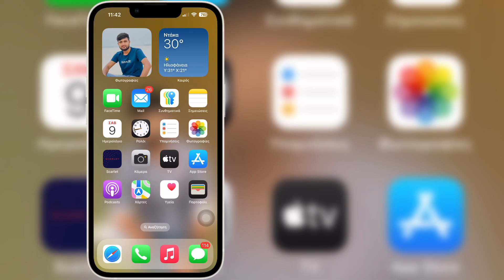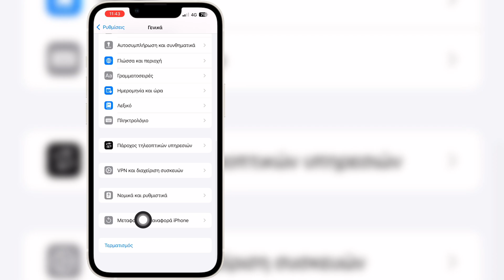Πώς να διορθώσετε το δίκτυο 5g που δεν λειτουργεί στο iPhone | Διορθώστε το πρόβλημα σήματος 5G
Πώς να διορθώσετε το δίκτυο 5g που δεν λειτουργεί στο iPhone | Διορθώστε το πρόβλημα σήματος 5G Επιλύθηκε

 Αν ψάχνετε για ένα βίντεο σχετικά με το πώς να διορθώσετε το δίκτυο 5g που δεν λειτουργεί στο iPhone | Διορθώστε το πρόβλημα σήματος 5G Επιλύθηκε, εδώ είναι!

 Σε αυτό το βίντεο θα σας δείξω πώς να διορθώσετε το δίκτυο 5g που δεν λειτουργεί στο iPhone | Διορθώστε το πρόβλημα σήματος 5G Επιλύθηκε.  Φροντίστε να παρακολουθήσετε το βίντεο μέχρι το τέλος. Θα μάθετε πώς να διορθώσετε το δίκτυο 5g που δεν λειτουργεί στο iPhone | Διορθώστε το πρόβλημα σήματος 5G Επιλύθηκε.  Αυτό είναι εύκολο και απλό να το κάνετε από το τηλέφωνό σας.